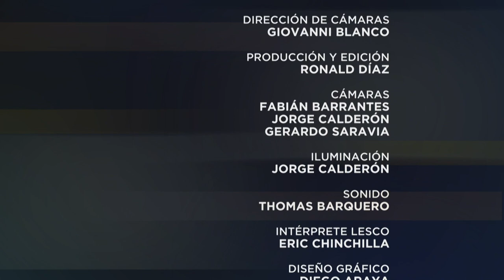Especiales UCR: La segunda oportunidad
No te perdás esta conversación entre Ronald Díaz V., Claudia Barrionuevo y Andrea Oryza sobre la obra teatral La segunda oportunidad.